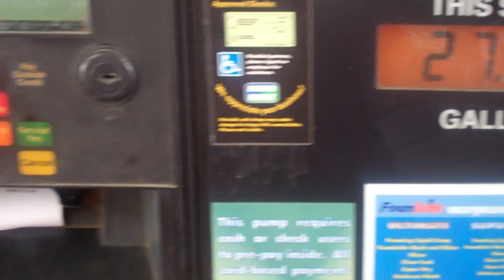Car Crashes, Mountain Biking, and Wine Bottles